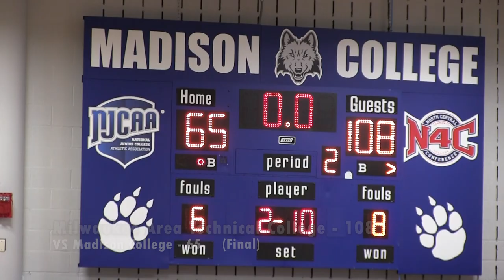Men's Basketball VS Madison College: Game Highlights (01/24/23)